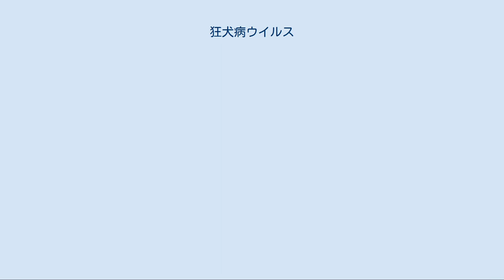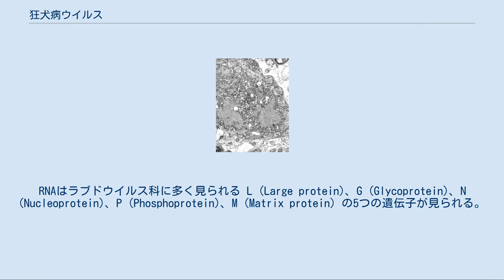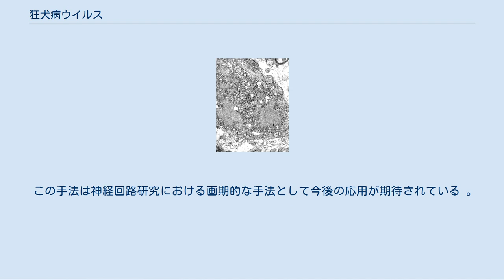狂犬病ウイルス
狂犬病ウイルス (Rabies lyssavirus、英通例 : Rabies virus) とは、ラブドウイルス科リッサウイルス属に属するウイルスの1種。
狂犬病の病原体である。
 狂犬病ウイルスはヒトやイヌだけでなく、全ての哺乳類に感染し、また昆虫によって媒介される。
増殖は感染した細胞の細胞質で行われる。
乾燥や熱、アルコール消毒で容易に不活化する。
 狂犬病ウイルスはマイナス鎖の1本鎖RNA（ssRNA）ウイルスで、ビリオンは弾丸のような形をした円筒形である。
ヒトに感染するウイルスの多くは正多面体のビリオンを持つため、これは珍しい形である。
円筒の長さは180nm、直径は75nmある。
先端の一方は丸みを帯びた円錐形であり、もう一方は平坦か凹んでいる。
リポタンパク質のエンペローブは平坦な部分以外を覆っている。
内部には螺旋状のリポ核タンパク質とRNAがある。
RNAはラブドウイルス科に多く見られる L (Large protein)、G (Glycoprotein)、N (Nucleoprotein)、P (Phosphoprotein)、M (Matrix protein) の5つの遺伝子が見られる。
ゲノム全体の長さは1万1615から1万1966塩基対である。
狂犬病ウイルスの遺伝子は約1500年間という短い期間で進化したと考えられている。
 狂犬病ウイルスはほぼ全世界に分布しており、ウイルスを保持している動物の種類もイヌ、コウモリ、キツネ、マングースなど様々である。
日本は1950年に定められた狂犬病予防法に基づき狂犬病ウイルスの撲滅を行い、約7年で撲滅に成功した。
日本においては他国を旅行中にイヌに噛まれて感染し、帰国後発症し死亡したケースを除いては、1956年のヒトと、1957年のネコの発生を最後に確認されていない。
1年間に約5万5000人が死亡しているが、そのうちの3万人以上はアジアである。
 他に感染が報告されていない国は、日本の厚生労働大臣が指定するものはオーストラリア、ニュージーランド、フィジー共和国、アイスランド、アイルランド、ノルウェー、スウェーデンと、アメリカ合衆国のグアムおよびハワイ、イギリスのグレート・ブリテン島および北アイルランドである。
それ以外の国や地域は1人以上の感染が報告されているか、もしくは報告がない。
アメリカ疾病予防管理センターが土着の報告がないとする地域はもう少し広い地域が指定されている。
 7種の遺伝子型に分類されている。
日本国内には研究用として「西ヶ原株」「小松川株」「高橋株由来の高免株」など数種類のウイルス株が保管されている。
2004年の国立感染症研究所の報告によれば、高免株および西ヶ原株は、ヨーロッパ・中近東・アフリカからなる最も広い地域の分離株で形成されるクラスターに属し、小松川株は北極・カナダ・ロシアから分離されたウイルスのクラスターに属しているとされている。
更に、1940年代に日本国内で分離された小松川株の由来は、中国およびロシア由来のウイルスと考えられるとしている。
 詳細は「狂犬病」を参照 狂犬病ウイルスは主に感染した生物の唾液を経由し、傷口などから侵入して感染する。
それ以外の感染経路は、稀なケースとして狂犬病の患者の臓器を移植した事による感染の報告はあるが、輸血による感染は報告されていない。
 狂犬病ウイルスが体内に入ると、エンドソームを経由して神経細胞の細胞質に入り込みその中で増殖する。
これは、エンドソーム内が低いpHに保たれているため、ウイルスのゲノムが生き残るためである。
この時細胞質にはネグリ小体と呼ばれる特有の封入体が形成される。
末梢神経を介して脳神経に達し、そこで初めて狂犬病を発症する。
したがって脳神経から離れた部位から感染するほど、潜伏期間は長くなる。
一般に潜伏期間は1ヶ月から3ヶ月であるが、長い場合には1年から2年に達する。
 発症した場合、実験段階であるミルウォーキー・プロトコル以外の有効な治療法はなく、100%死亡するウイルスである。
咬傷を受け発症前の場合、狂犬病ワクチンの複数回の接種が行われる。
 日本においては感染症の予防及び感染症の患者に対する医療に関する法律に基づき、4類感染症に指定されている。
またこれとは別にイヌには狂犬病予防法、ウシやウマなどには家畜伝染病予防法が適用されている。
咬傷事故を起こした動物は捕獲後2週間の観察が義務付けられている。
これ...